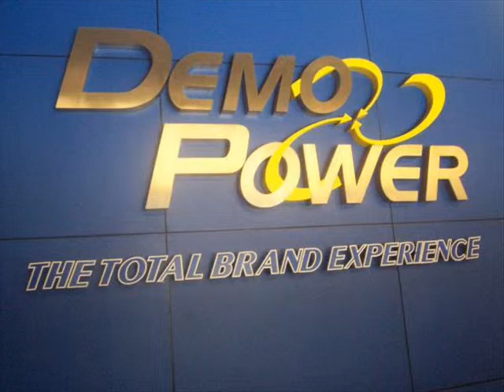thank you sirbob.. by:gabriel ft:DEMO POWER PHILS CDO